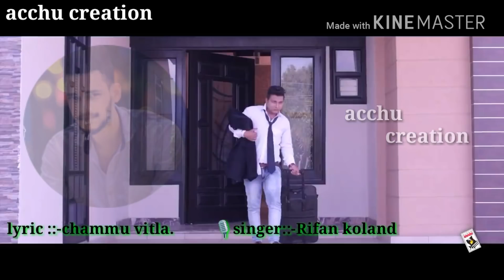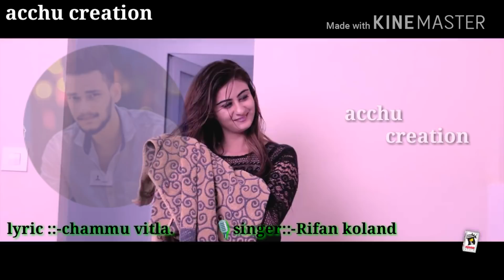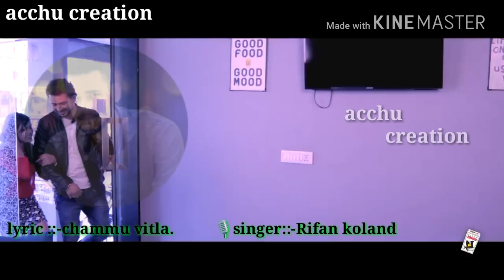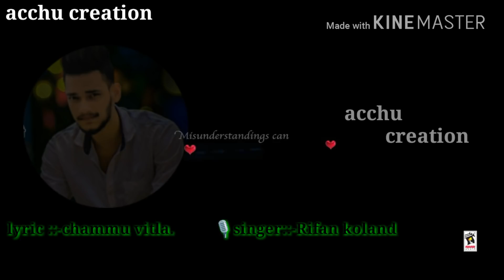beary feeling song 😢nan akiyo tappu 😢 singer::-Rifan koland... lyric :::-chammu vitla..